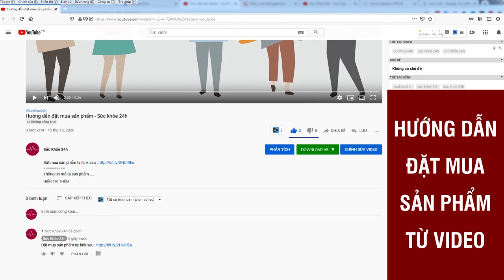Ladycare V Hỗ Trợ Điều Trị Viêm Nhiễm Phụ Khoa, Tăng Cường Nội Tiết Tố Nữ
Ladycare V là sản phẩm được nghiên cứu, phát triển để giải quyết các vấn đề về viêm nhiễm phụ khoa, rối loạn kinh nguyệt, đau bụng kinh...
Ladycare V là một trong những giải pháp giúp phái nữ khắc phục tình trạng rối loạn nội tiết tố, viêm nhiễm phụ khoa, kinh nguyệt không đều, khô hạn, bốc hỏa,… Sản phẩm được chiết xuất từ các thảo dược tự nhiên có độ lành tính cao, an toàn và hạn chế phát sinh tác dụng phụ trong quá trình sử dụng. Hiện tại, Ladycare V đã được Bộ Y Tế kiểm nghiệm về chất lượng cũng như an toàn trước khi đưa vào thị trường.

Thành phần của Ladycare V

Viên uống Ladycare V được chiết xuất 100% thảo dược tự nhiên có độ lành tính, an toàn cao nên phù hợp với nhiều đối tượng nữ giới, bao gồm phụ nữ sau sinh, người mắc bệnh u xơ, u nâng và các bệnh lý ở tuyến vú.

- Hợp chất Pacran được chiết xuất từ Nam việt quất: Đây là hợp chất ứng dụng độc quyền từ tập đoàn Naturex của Hoa Kỳ có tác dụng ngăn ngừa vi khuẩn Ecoli bám trên đường tiết niệu ở sinh nữ. Bên cạnh đó, Pacran còn giúp cân bằng nồng độ pH trong âm đạo của nữ giới từ 3.2 – 4.5 trong vòng 6 tháng nhằm làm giảm nguy cơ tái nhiễm trước các tác nhân gây hại.

- Củ nâu: Củ nâu được biết đến là một trong các dược liệu có tác dụng cầm máu, điều trị đau bụng dưới, cải thiện tình trạng kinh nguyệt không đều, nổi mụn nhọt,…
- Chasteberry: Hay còn có tên gọi là cây trinh nữ địa Trung Hải, các thành phần hoạt chất trong dược liệu này mang lại nhiều lợi ích đối với sức khỏe sinh lý nữ như hỗ trợ điều trị u xơ tuyến vú, u xơ tử cung, cân bằng nội tiết tố nữ và làm giảm các biểu hiện trong giai đoạn tiền mãn kinh

- Bạch đồng nữ: Thường được dùng trong điều trị các triệu chứng kinh nguyệt không đều, bạch đới, vàng da, mụn nhọt,…

- Hương Phụ: Đây là một trong những dược liệu hỗ trợ cải thiện chứng đau bụng kinh, kinh nguyệt không đều và viêm tử cung mãn tính

- Ích mẫu: Ích mẫu là một trong những vị thuốc thường được dùng trong các bài thuốc Đông y điều trị viêm lộ tuyến tử cung, viêm cổ tử cung, loại bỏ khí hư, dịch gây viêm nhiễm âm đạo và kháng khuẩn hiệu quả

Thực phẩm chức năng Ladycare V được nghiên cứu và điều chế dưới dạng viên uống tiện lợi, đúng liều lượng sử dụng nhằm đảm bảo hiệu quả cũng như an toàn trong quá trình sử dụng.

Công dụng của viên uống Ladycare V

- Hỗ trợ điều trị và phòng ngừa các bệnh lý phụ khoa, bạch đới, khí hư
- Giúp điều hòa kinh nguyệt, bồi bổ khí huyết
- Cải thiện các biểu hiện do thiếu hụt nội tiết tố nữ, giúp cân bằng hormone, khắc phục tình trạng khô hạn, đau rát và một số biểu hiện khó ở trong giai đoạn tiền mãn kinh và phụ nữ sau sinh
- Hỗ trợ tăng cường sức khỏe tổng thở, làm chậm quá trình lão hóa và duy trì chức năng sinh lý nữ